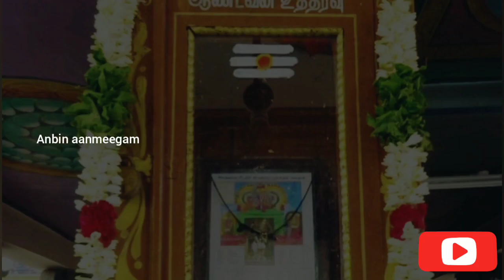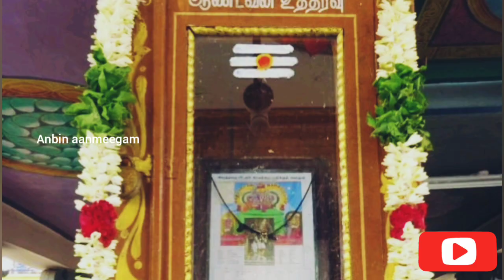சிவன்மலை ஆண்டவன் உத்தரவு 2022 || Sivanmalai Andavar utharavu Petti || Sivanmalai Temple News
சிவவாக்கியம் எனும் நூலை இயற்றிய சிவவாக்கியர் சித்தர் சிவன் மலையில் தங்கி தமது விருப்பதெய்வமான முருகப்பெருமானுக்கு திருக்கோயில் எழுப்பி வழிபட்டார். அவர் பெயரிலேயே மலை ’சிவன் மலை’ என்று வழங்கப்பட்டதாக கூறப்படுகிறது.
திருப்பூர் மாவட்டம் காங்கயத்திற்கு மிக அருகில் உள்ளது சிவன்மலை. திருப்பூரில் இருந்து காங்கயம் வரும் வழியில் உள்ளது சிவன்மலை.